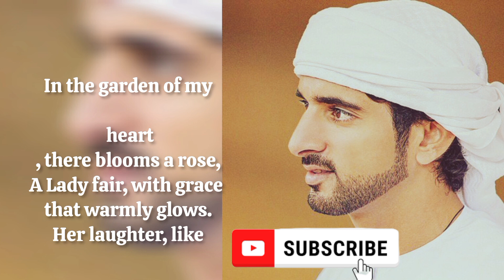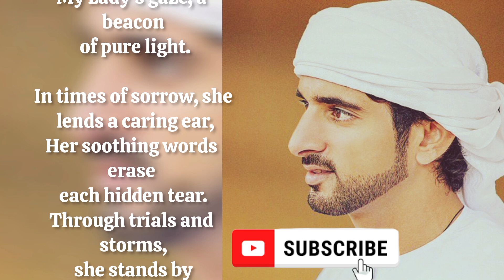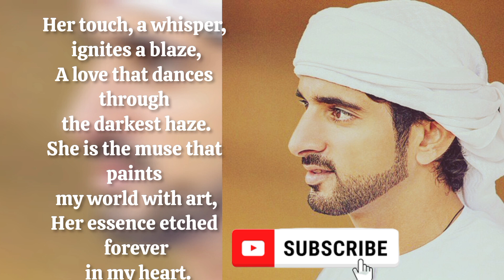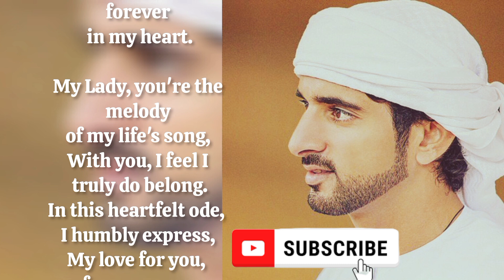Sheikh Hamdan Poetry | Dear Girlfriend |Fazza Poems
Sheikh Hamdan Poetry | I Promise | Fazza Poems
al fazza hadroh tuban,
el principe fazza y su esposa,
el principe fazza,
entrevista a fazza,
elden ring viva la fazza,
sultan al fazza,
fazza fans and royals,
fazza fayaz song,
fazza funny,
fazza fan club,
fazza family,
fazza friends,
fazza fans,
fazza fmv,
f3 fazza,
faz faz,
faz3 fazza,
fazza gov games,
fazza g wagon,
fazza girlfriend,
fazza girlfriend on instagram,
fazza gaan,
fazza gadi,
fazza gov games 2023,
fazza group,
fazza gym,
fazza gold car,
group fazza,
fazza house,
fazza horse,
fazza honda,
fazza helicopter,
hamdan fazza,
instagram fazza,
fazza iphone,
fazza japan,
fazza juice,
fazza private jet,
joy fazza,
jinn fazza,
jeque fazza,
amor oculto jinn fazza,
fazza kids,
fazza king of dubai,
fazza kindness,
fazza khabib,
faza king,
fajar koutuk,
faja kongo,
fazza ki kitni wife hai,
king fazza,
khwaja fazza,
fazza lion,
fazza lifestyle 2023
fazza london,
fazza life story,
fazza love,
fazza latest,
little fazza,
fazza mother
fazza marriage,